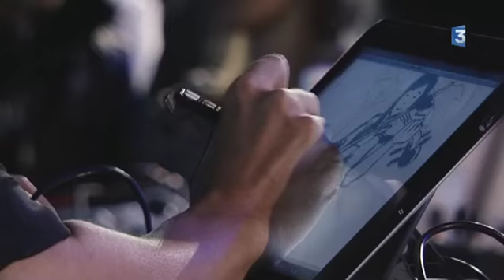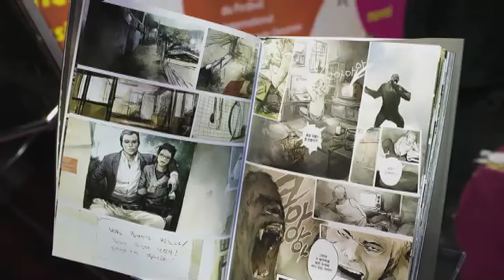Le Manhwa présent à Angoulême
On avait découvert le Manhwa, la bande dessinée coréenne, en 2003 à Angoulême. Les auteurs coréens reviennent cette année au festival. En 10 ans, la bande dessinée coréenne a explosé. La corée du Sud sera l'année prochaine, invitée d'honneur du Festival d'Angoulême avec une mise en avant du travail sur le numérique.